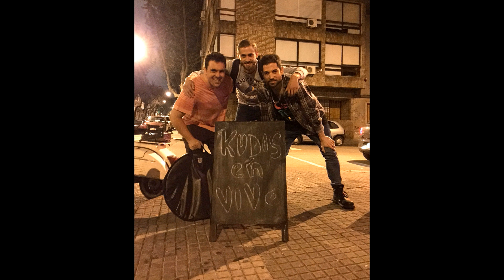KUDOS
EL OCHENTERO
Uruguay Underunderground
   / carlancos2010

ROCK ALTERNATIVO - URUGUAY

1 - BIG PLANS

MATEO PAYSSÉ - GUITARRA Y VOZ
JOAQUÍN GARCÍA - BAJO
MARTÍN SARTORI - BATERÍA